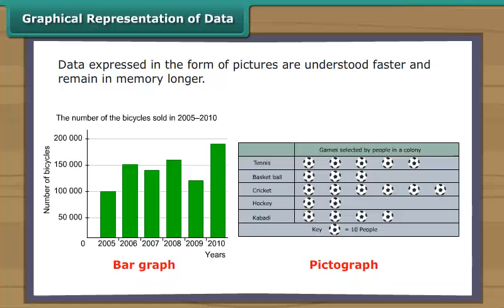Graphical Representation of Data